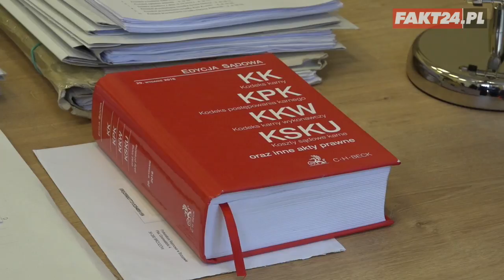Syn zarąbał siekierą rodziców. Zbrodnia pod Brzozowem na Podkarpaciu